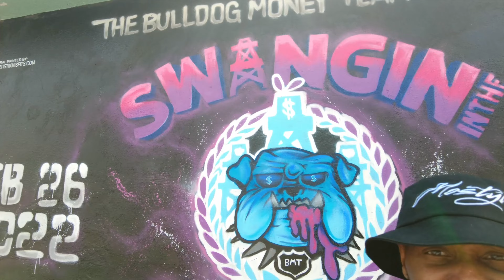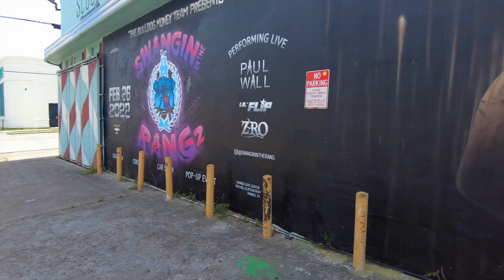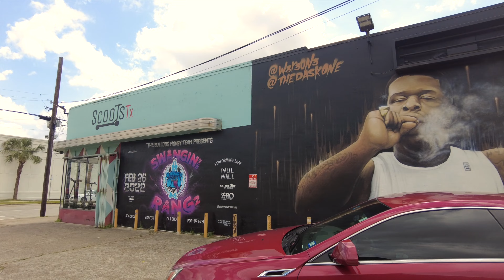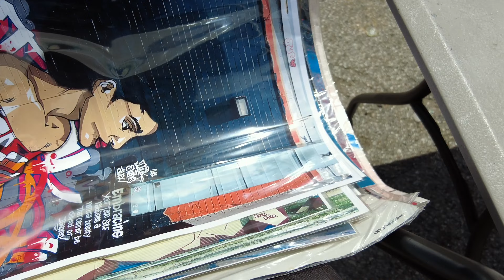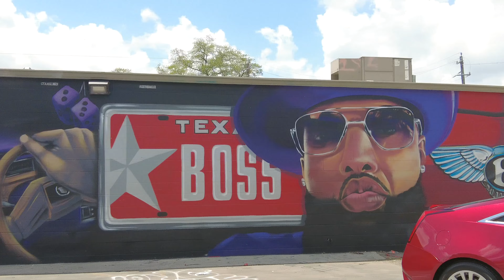ME AND LADY MOSTYLE TOOK A TRIP TO THE H-TOWN GRAFFITI PARK